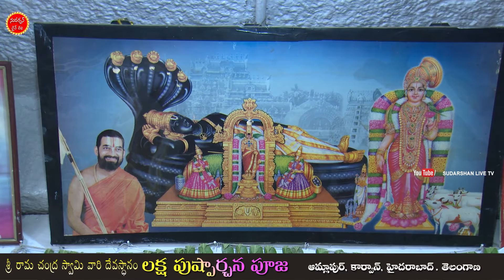Puranam Rangacharyulu About Laksha Pusparchana & Sri Ramachandraswamy Temple - Amlapur, Karwan, Hyd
Watch Puranam Rangacharyulu About Laksha Pusparchana & Sri Ramachandraswamy Temple - Amlapur, Karwan, Hyderabad